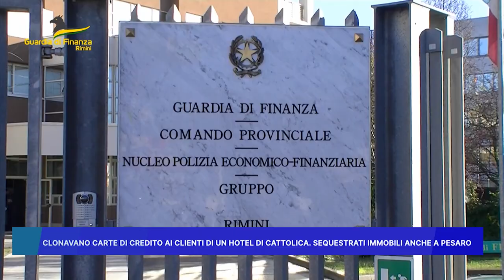CLONAVANO CARTE DI CREDITO AI CLIENTI DI UN HOTEL DI CATTOLICA, SEQUESTRATI IMMOBILI ANCHE A PESARO